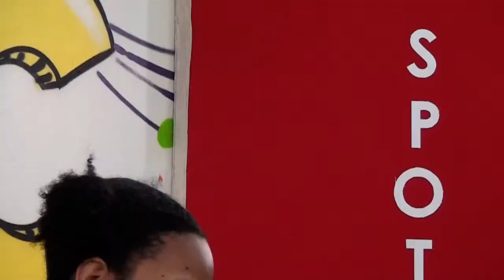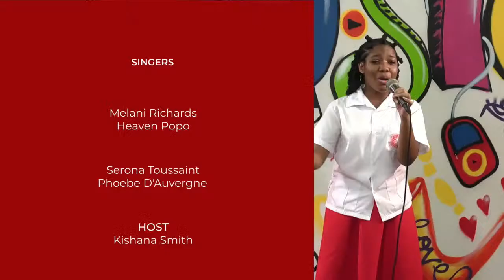SPOTLIGHT - Ep1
Episode 1 - This is the first part of a five-part series. CCSS Music features four students of the Castries Comprehensive School, showcasing their musical and singing talents.